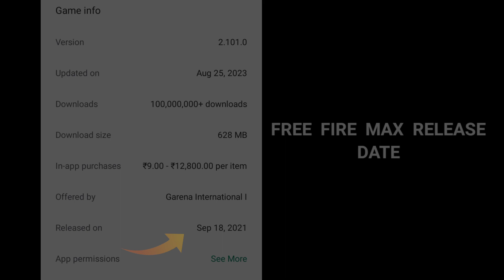NEW LAUNCH DATE OF FREE FIRE INDIA 😱